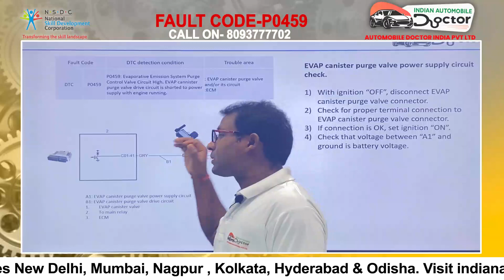Fault code P0459 Advance Automobile Training On BS-4/BS-6 On EV& Hybrid fault code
Facebook  Indian Automobile Doctor